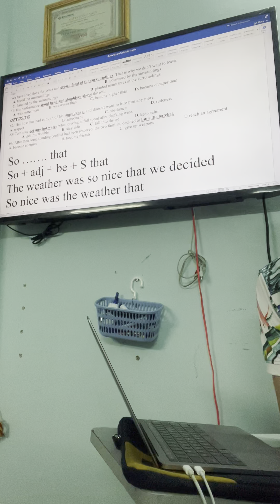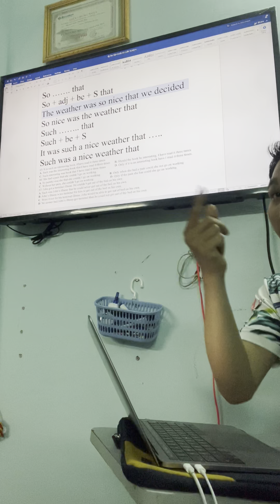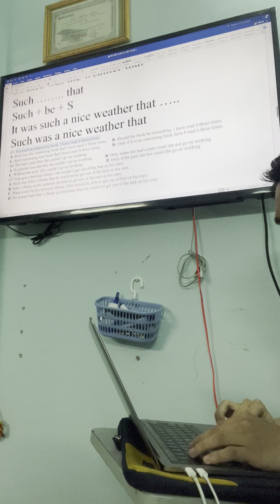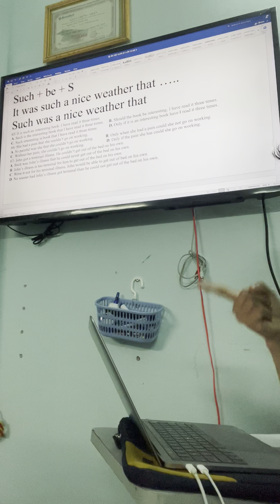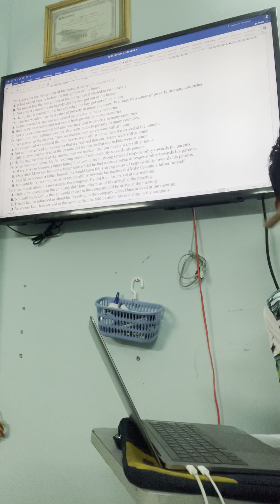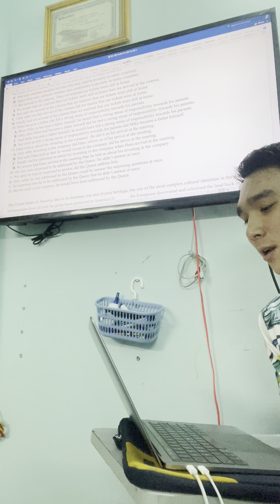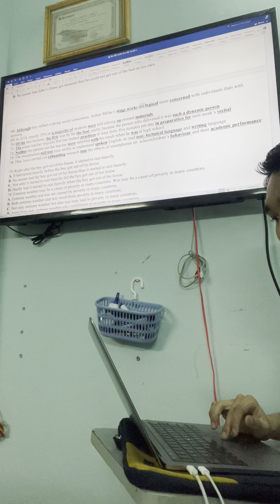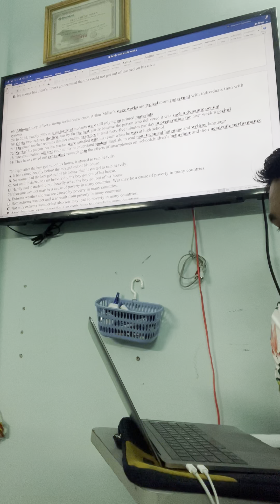Lớp 12 số 2 ôn thi cuối kỳ I phần 7